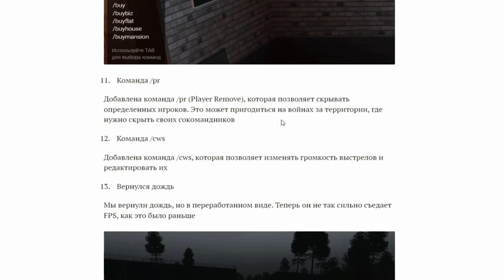НОВОЕ ГЛОБАЛЬНОЕ ОБНОВЛЕНИЕ НА AMAZING RUSSIA (GTA CRMP) ❤️